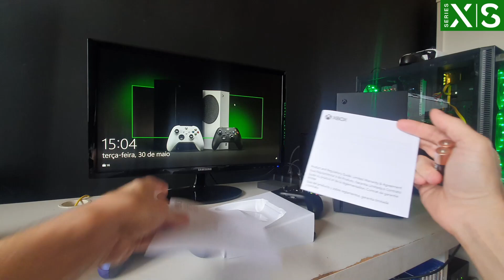UNBOXING STELLAR SHIFT(UM DOS MAIS BONITOS CONTROLES DO XBOX SERIES X/S)CONCORDAM?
UNBOXING DO CONTROLE XBOX SERIES X/S STELLAR SHIFT